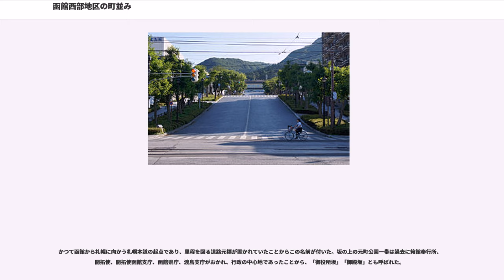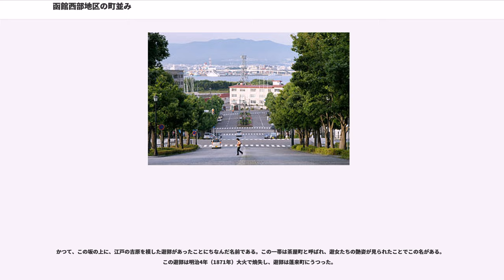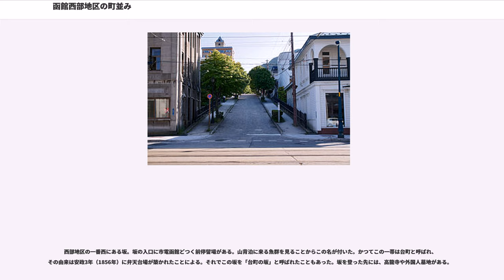函館西部地区の町並み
函館西部地区の町並み（はこだてせいぶちくのまちなみ）は、北海道函館市にある北海道遺産に選定されている町並みである。函館市街西部に位置する函館山麓の地区は、函館市の発祥の地とされているが、一般的に西部地区の町並みという呼び方は、元町、末広町、大町、豊川町および弥生町の各一部にあたる重要伝統的建造物群保存地区をさす。函館の代表的な観光地となっている。

西部地区の町並みと呼ばれる伝統的建造物群保存地区は、函館山と函館港に囲まれ、この地区がもっとも繁栄していた明治末期から昭和初期にかけての洋風・和風・和洋折衷の建物が多く残る地域である。これらが、函館山から函館港に向かう坂道や路面電車が走る街路と調和して特色のある町並みを形成している。元町、末広町を中心とした14.5ヘクタールが「函館市元町末広町伝統的建造物群保存地区」の名称で、国の重要伝統的建造物群保存地区として選定されており、北海道遺産にも選定されている。

保存地区は大まかに二つのゾーンに分けられる。一つは主に山麓の傾斜地に広がる元町を中心とする地区で、函館ハリストス正教会復活聖堂、カトリック元町教会、旧函館区公会堂や元町公園などがこの地区に含まれる。行政・文化の中心地としての歴史性を持ち、外国文化の影響を受けた公共施設や宗教的建造物が建ち並ぶ。

もう一つは、函館港沿いの旧金森倉庫を中心とする地区で、赤煉瓦の倉庫や和洋折衷の海産商の旧宅が立ち並び、港町のにぎわいを今に残している。

函館市電青柳町停留場から谷地頭停留場にかけての電車通りの坂道。1878年（明治11年）に尻沢辺の谷地を埋め立て、その時にできた切通しができて谷地頭発展の基となった。電車を配した観光ポスターや映画、CMロケ等によく使われる。

青柳町へ向かう坂ということからこう呼ばれる。坂の途中にある青柳小学校の校舎は函館大火の復興校として1935年（昭和10年）に建てられたもの。

市電宝来町停留場からまっすぐ登っていく坂、アサリの貝殻がたくさん出たことからこの名が付いた。ここでジョン・ミルンがエドワード・S・モースと貝塚を発掘している。坂の上に石川啄木の居宅跡がある。啄木の函館滞在は4か月ほどだが、最も充実していたという。「函館の青柳町こそかなしけれ　友の恋歌　矢ぐるまの花」の歌もここの情景と考えられる。

「汐見坂」ともいう。昔は「招魂社の坂」や「倒産坂」という呼び名もあった。この坂に面して門を立てるとばちが当たってかまどがつぶれるといわれた由来がある。グリーンベルトには高田屋嘉兵衛の銅像が立っている。

谷地頭に向かう坂ということからこの名がある。谷地頭は、かつて行楽地として当時の市民に親しまれた場所である。

江戸時代、蝦夷地が幕府の直轄地になった際、北方警備を命じられた南部藩の陣屋（南部陣屋）があったことからこの名が付いた。かつて、この坂の入口にデパートの丸井今井函館店があったため、「丸井さんの坂」とも呼ばれた。旧丸井今井の建物は現在、「函館市地域交流まちづくりセンター」として利用されている。坂の頂上には函館山頂に向かう函館山ロープウェイの駅がある。

かつては「大工町坂」とも呼ばれた。明治12年（1879年）の大火のあと、防火帯として坂の拡幅が行われ、その幅が20間（約36m）あったことからこの名前が付いた。明治33年（1900年）に建設された函館山の要塞に大砲を運ぶための道路として使われた。

昔、木下という人が住んでいたので、この坂は「木下の坂」と呼ばれていたが、その後「大三」という屋号の郷宿ができたので大三坂と呼ぶようになった。この大三には、箱館奉行所に公用で来る人が泊まったという。昭和62年（1987年）に「日本の道百選」に選ばれた。坂の上には、函館ハリストス正教会復活聖堂、カトリック元町教会、函館聖ヨハネ教会が建っている。

函館では珍しいアイヌ語由来の地名。大三坂の上にあり、ハリストス正教会横から函館山に向かって伸びる急坂で、この坂を登るとき、だれもが老人のように腰をかがめることからこの名前が付いた。老人のことをアイヌ語で「チャチャ」と呼ぶ。

かつて、この坂の上に函館八幡宮があったことからこの名前がある。函館八幡宮は1878年（明治11年）の大火で焼失、現在地である谷地頭に移転したが坂に名前が残った。まっすぐ港に向かう坂で、真正面に連絡船桟橋跡と旧青函連絡船函館市青函連絡船記念館摩周丸が見えるので...